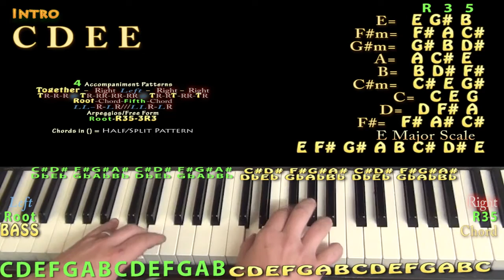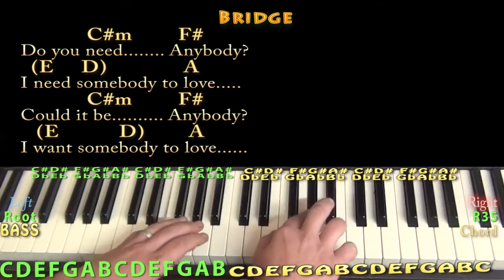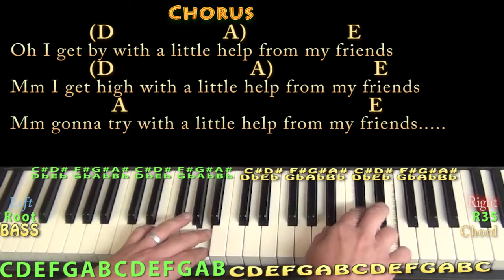With A Little Help From My Friends (Beatles) Piano Lesson Chord Chart with Lyrics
Woohootiehoo and Best of luck! WITH A LITTLE HELP FROM MY FRIENDS CHART IN C ... WITH A LITTLE HELP FROM MY FRIENDS - BEATLES - CHART HELP FROM MY FRIEND JOE CROCKER CHART ... HELP FROM MY FRIEND - BEATLES CHART ... thebeatles music lesson munsonmusiclive music lesson cover SONGBOOKS